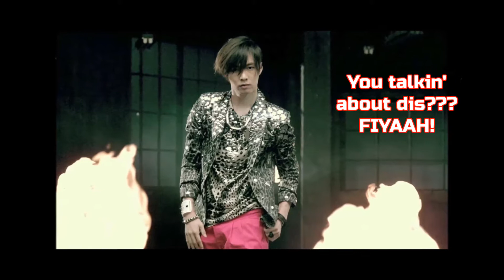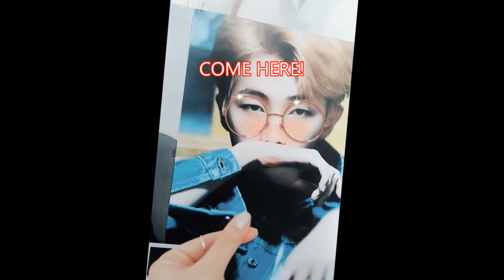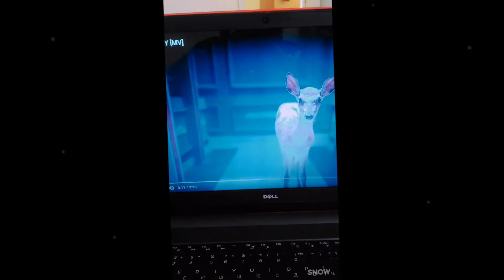MY TOP 7 K-POP GROUPS [ENGAGED TO TOO MANY PEOPLE]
Here is my newest, weirdest video, guys!!
It's a theme I wanted to talk about for a long time and finally found the time to film it. Hope you laughed a bit, if not I'll try harder next time!